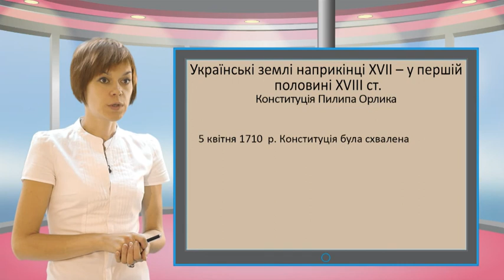History F8 64